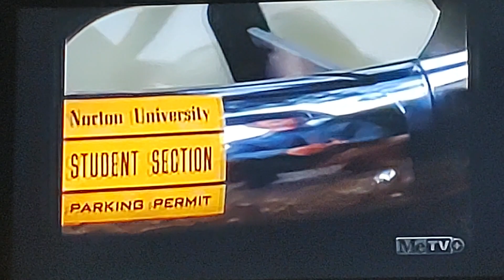The Authentic Death of Billy Stomper, The Rookies 3